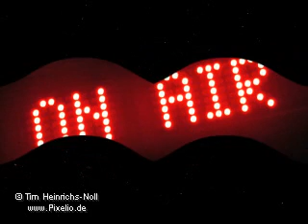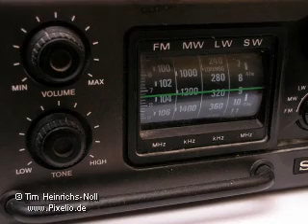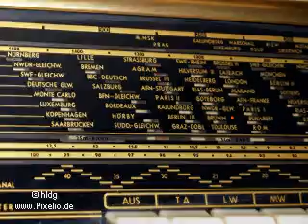Tony Carey - Heard it on the radio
Für die freundliche Unterstützung vielen Dank.